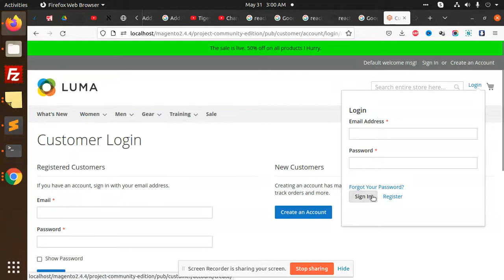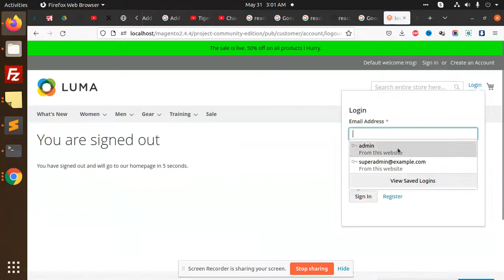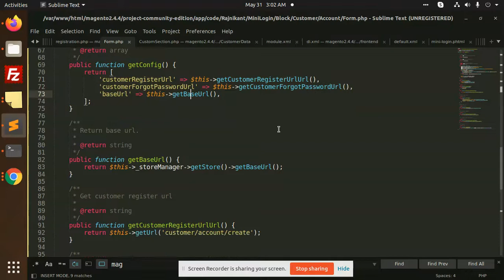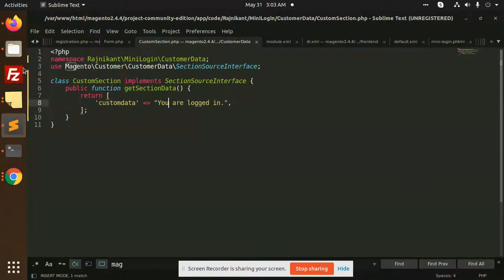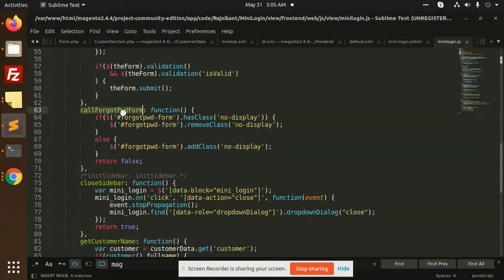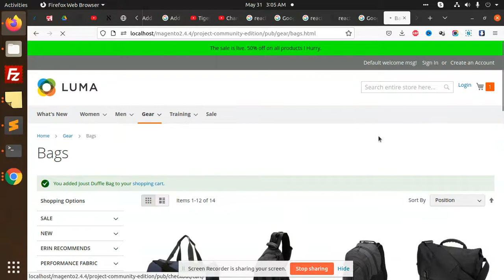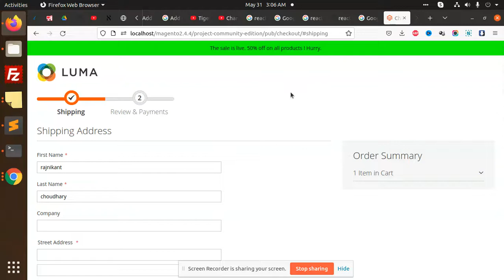How to Create a Dropdown Login on Header in Magento 2